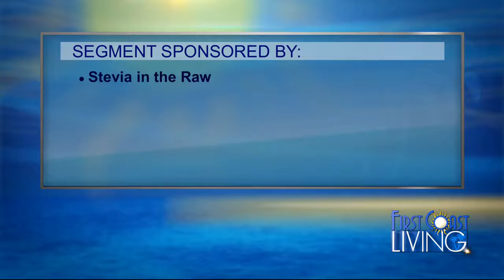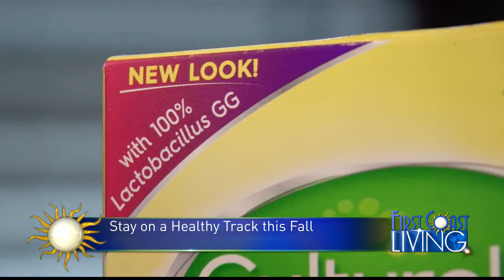FCL Monday October 2nd: Healthy Track this Fall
Healthy Track this Fall